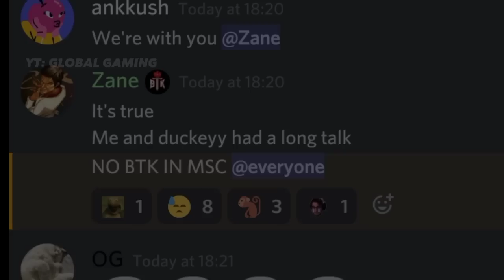BTK IS 99.99% NOT GOING TO MSC...